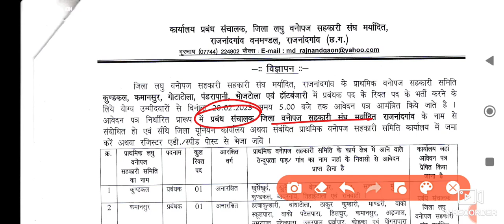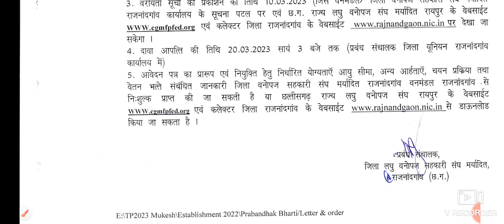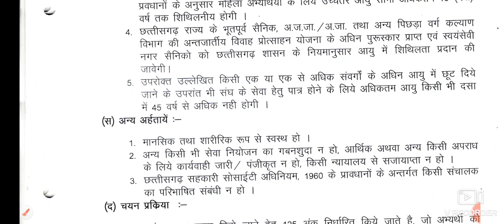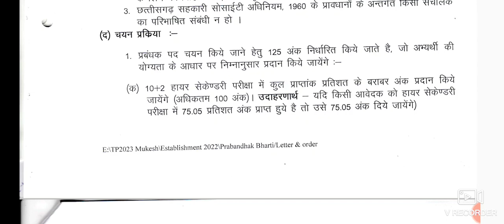CG Govt. Vacancy 2023 | Rajnandgaon Manager Vacancy| लघु वनोपज विभाग भर्ती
Rajnandgaon Government jobs| Rajnandgaon District Vacancy| Van Vibhag Bharti| CG job Vacancy| cg Government jobs| CG Raipur Vacancy |  CG jobs update